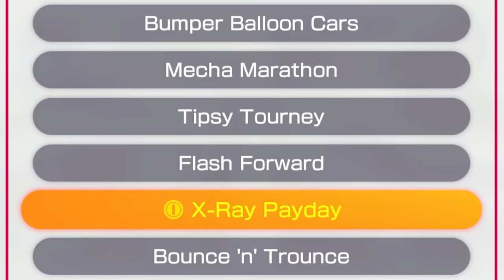Mario Party You Lose = EXTREME Hot Sauce Challenge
Mario party moments we will not forget...